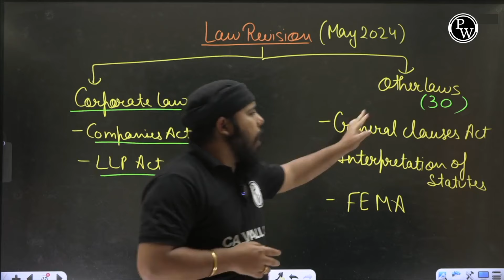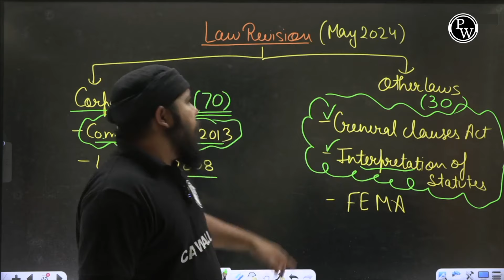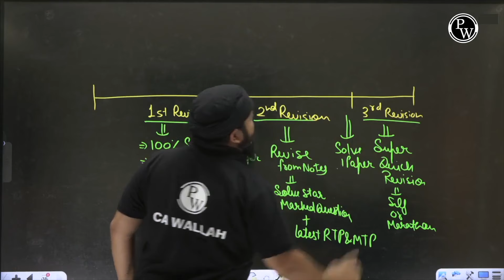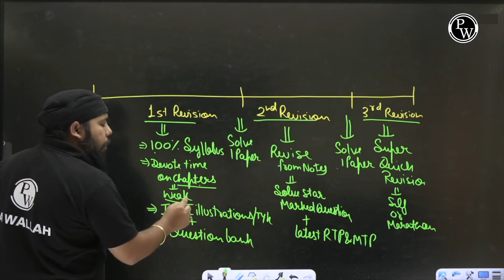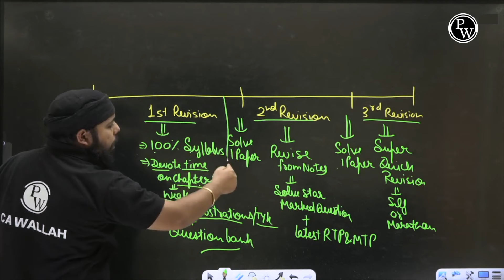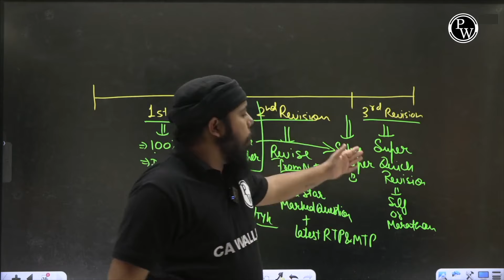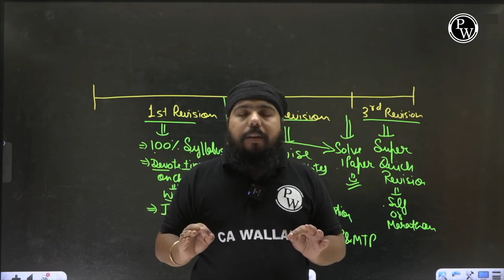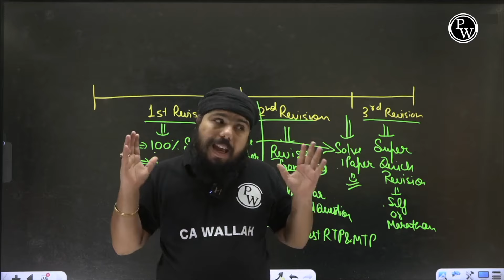Corporate And Other Laws Revision Strategy for CA Inter May 2024 🔥🔥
✅Check Udesh Regular Pro Batch Nov 2024 Batch
Udesh Pro Group-1 Nov 2024

✅CA Inter Nov 2024 Individual Batches 👇🏻
Udesh Regular November 2024 (Group 1) Advanced Accounting
Udesh Regular November 2024 (Group 1) Corporate and Other Laws
Udesh Regular November 2024 (Group 2) Cost and Management Accounting
Udesh Regular November 2024 (Group 2) Auditing and Ethics

✅Check Udesh Regular Batch Nov 2024 Batch
Udesh Regular Group-1 Nov 2024

✅Check Udesh Fastrack Batch May 2024 Batch
Udesh Fastrack Group-1 & Group-2 Combo May 2024